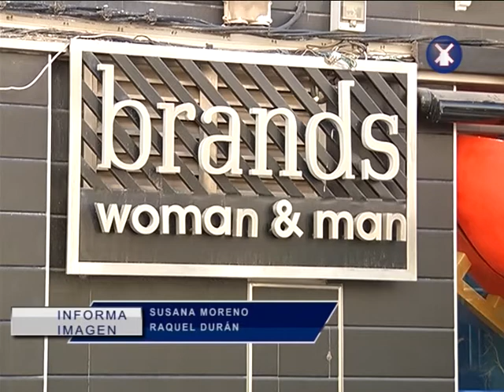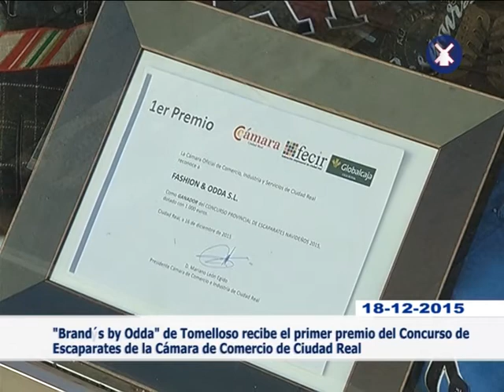PREMIO ESCAPARATE CÁMARA COMERCIO A BRAND´S BY ODDA